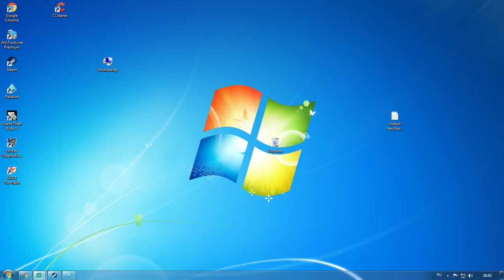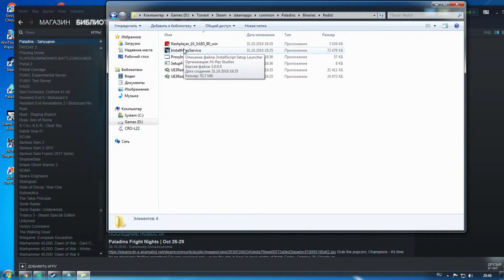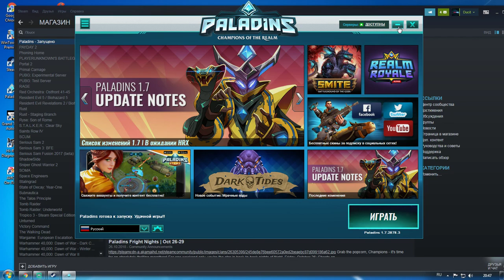Проблема со входом Paladins(Причины!!!!)?????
🎯 Добровольный взнос на развития канала:WebMoney  R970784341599
👓Правила Пользование Чатом:

👓Не рекламировать другие каналы.
👓Не применять нецензурную лексику "Мат
👓Не оскорблять стримера и других участников чата.
👓Не Спамить.
🎮Сборка  компьютера:
🎮Процессор"AMD FX(tm)-8300